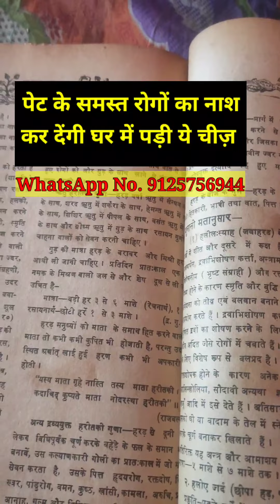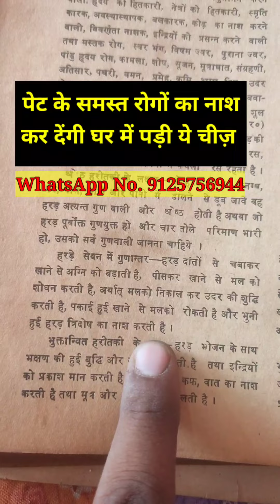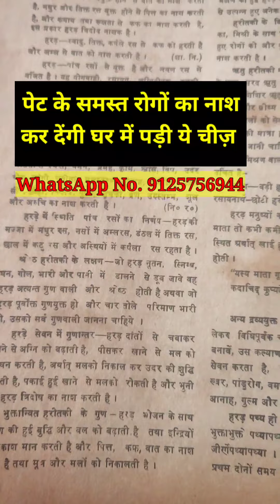सभी प्रकार के पेट रोगों को ठीक करने में सक्षम है घर में पड़ी ये चीज || आयुर्वेद अध्धयन !!